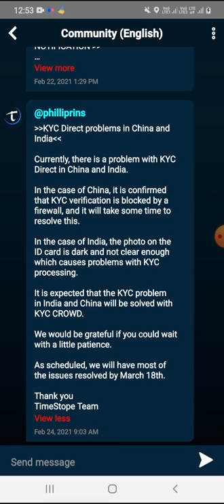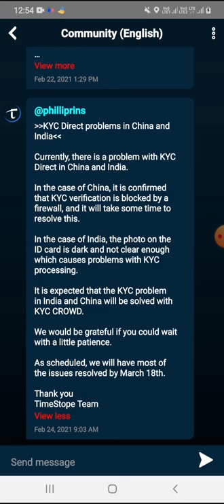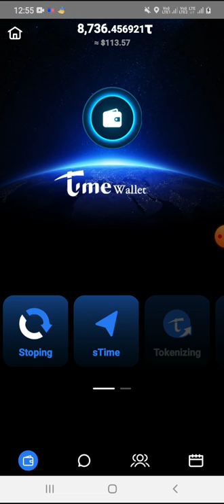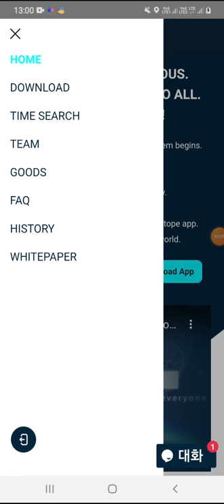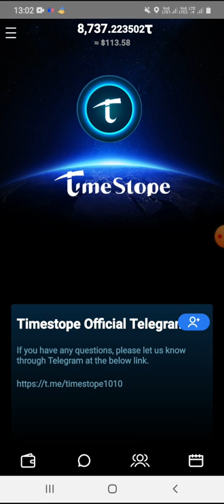TIMESTOP NEW UPDATE KYC VERIFICATION AND RECHEKER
time stop new user witness code techyutm